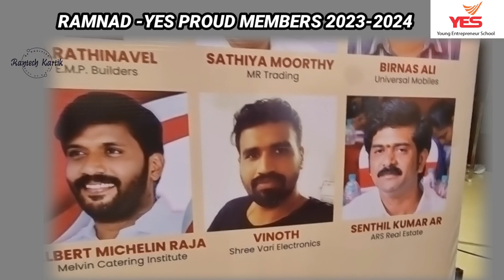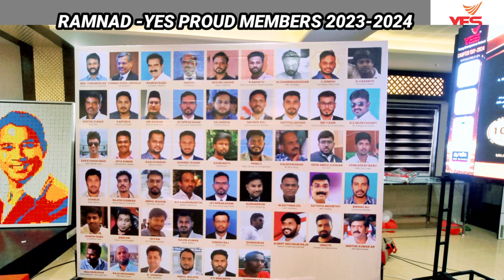RAMNAD BUSINESS PEOPLES | RAMNAD CHAPTER PROUD MEMBER OF YES 2023 - 2024